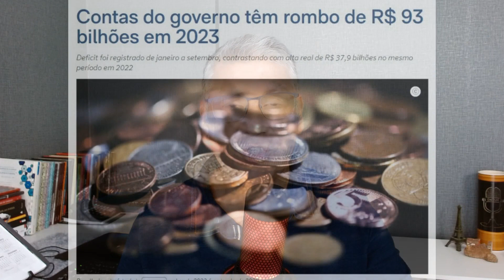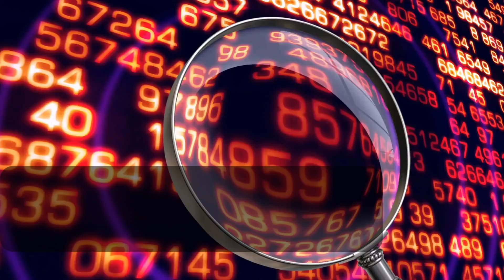HADDAD AFINA E PÕE CULPA EM TEMER E BOLSONARO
Neste vídeo analiso as falas do ministro da Fazenda do governo Lula, Fernando Haddad, sobre o impasse acerca do projeto de déficit zero em 2024.

Por que Lula fritou Haddad em praça pública?
Como ficarão as contas do Brasil?
Haddad será demitido?
Haddad vai pedir para sair?
Haddad afinou para Lula?

QUEM SOU
Jornalista, mestre em comunicação e consumo. Produzo conteúdos para ajudar você a construir opiniões e tornar-se uma pessoa cada vez mais influente e relevante.